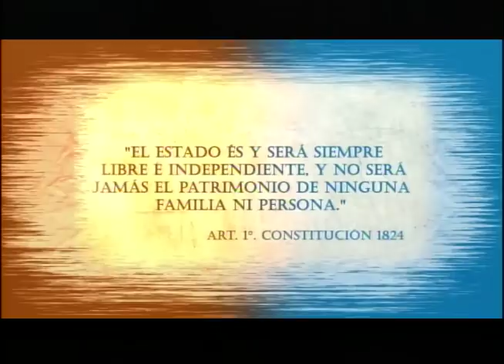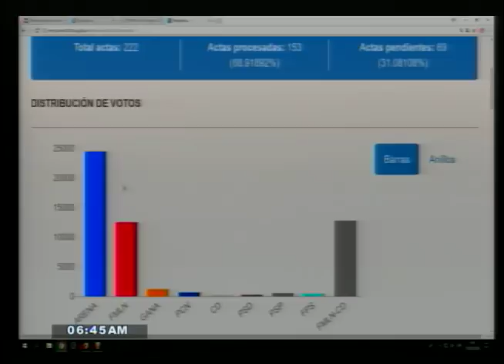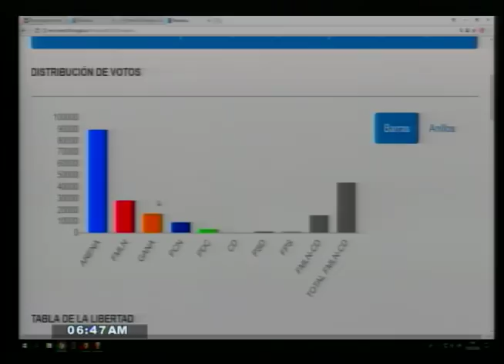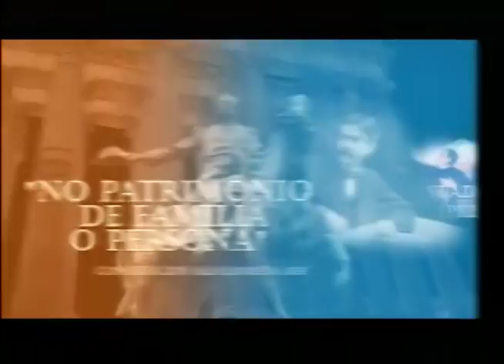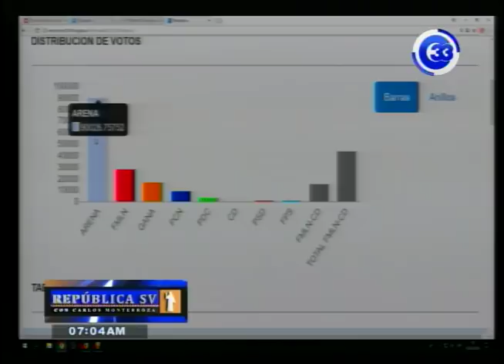Roberto D’Aubuisson gana su reelección en Santa Tecla REPÚBLICA SV 05032018